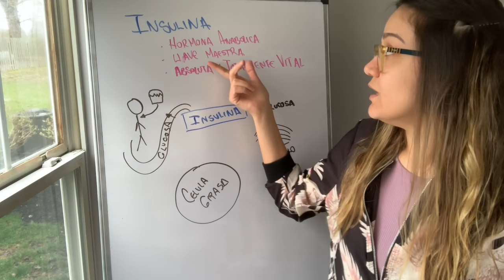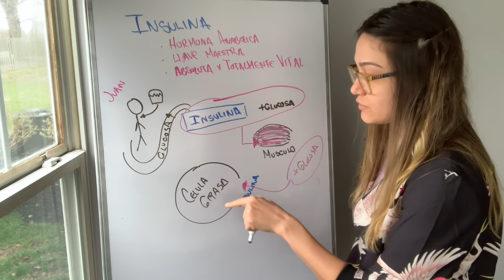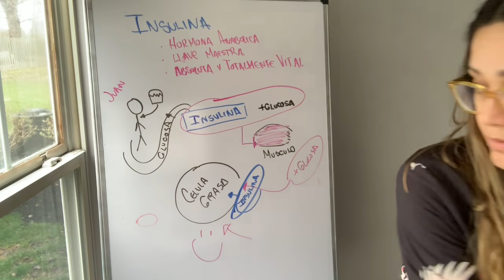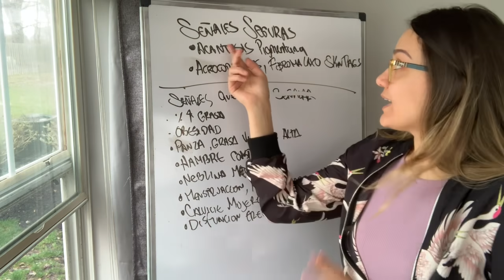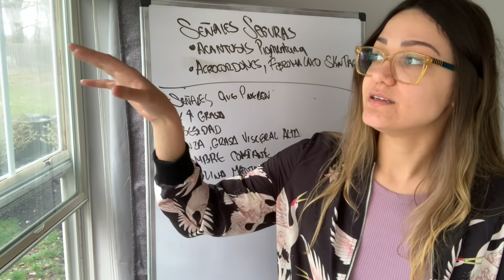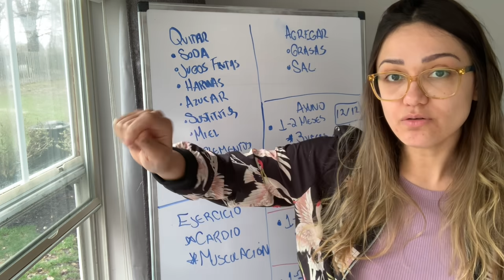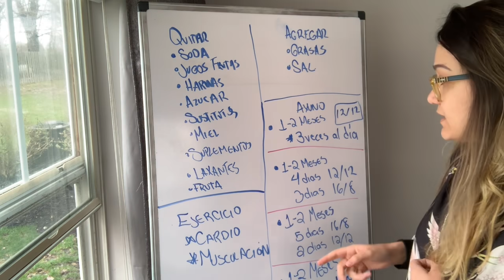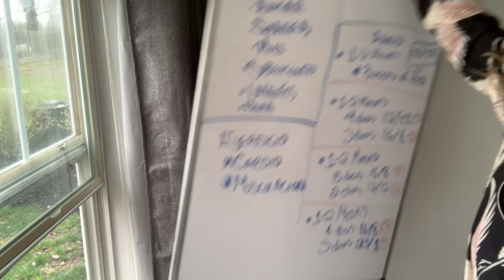Resistencia a la insulina 2.0, señales, síntomas, como combatirla, dieta y ayuno 2019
2:11 Insulina, ciclo, lipogénesis y que es la resistencia a la insulina
12:14 señales de resistencia a la insulina
19:11 cómo combatirla
27:12 byeeee

Muchas gracias mis lobos 🐺.